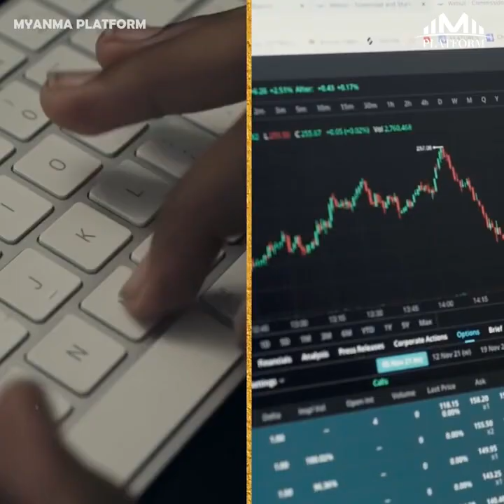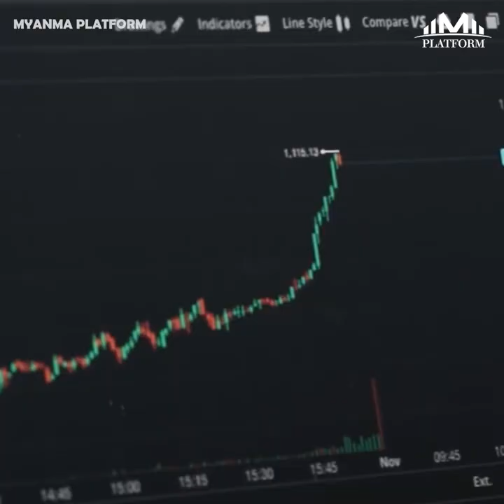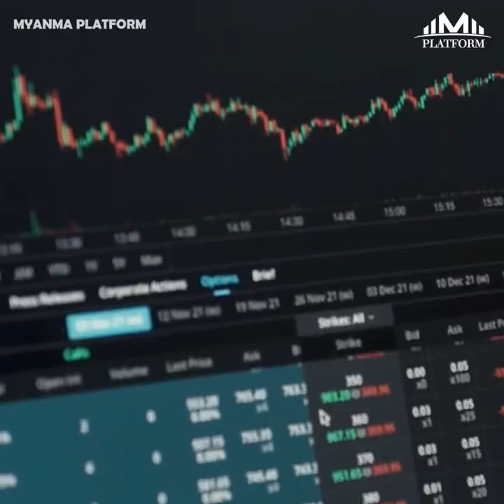''အသက် ၁၁ နှစ်အရွယ်နဲ့ ကိုယ်တိုင်ကြိုးစားပြီး သန်းကြွယ်သူဌေးဖြစ်လာတဲ့ ဆယ်ကျော်သက်ကောင်လေး''